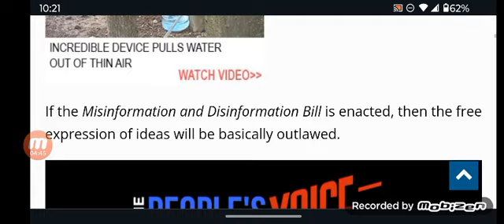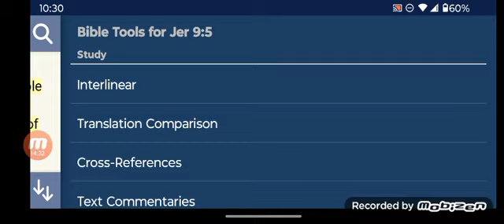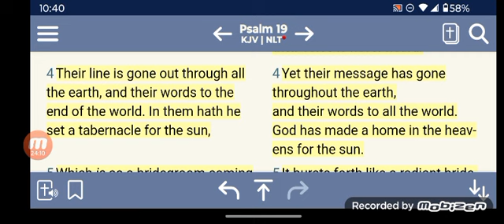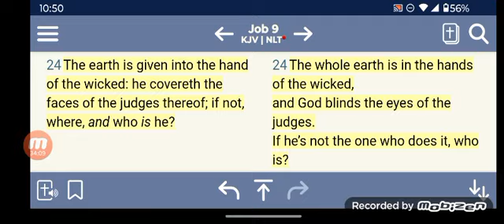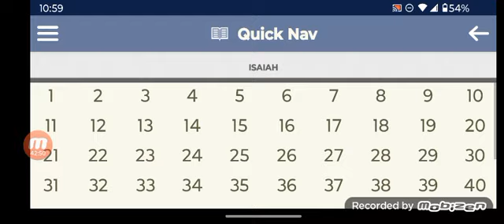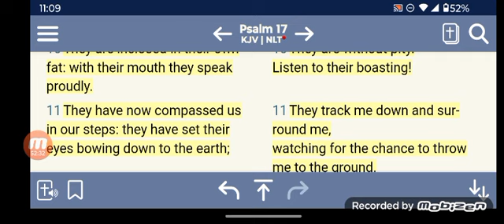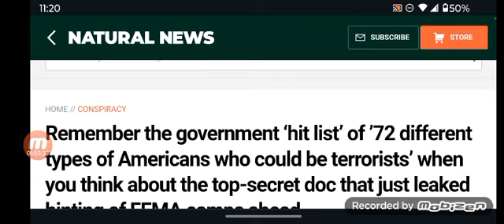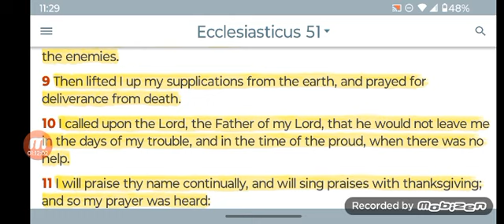Australia Law That Will Eliminate Free Speech & Democracy Coming 2 America Imminent